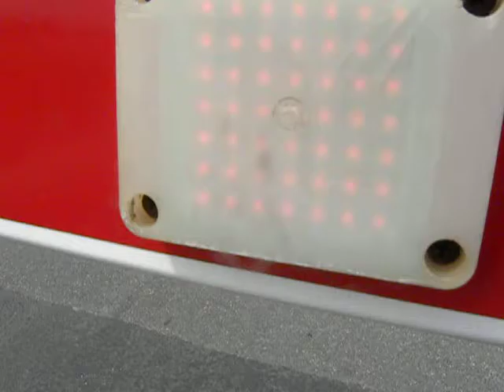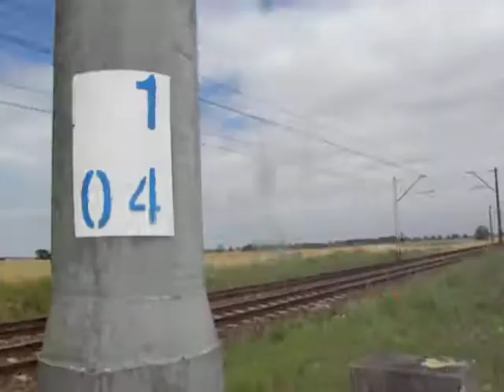SSP Pyszczyn#1+Stoczniowiec, mijanka i idiota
Pociąg pasażerski TLK53103 Stoczniowiec mija SSP w Pyszczynie. Na czele EU07-331. Następnie Stoczniowiec mija się z jadącą luzem ET22-1069. Przed przejazdem składów jakiś pedał przejechał na czerwonym. Ta środkowa lampka rogatki N1 jednak działa.
Nagrane 21 Lipca 2015 roku.
Sorry za jakość filmu. Niestety nagrywałem aparatem nikon Coolpix P90 który nagrywa w słabszej jakości i chyba wiecie, co jest w nim nie tak (poprzedni film).